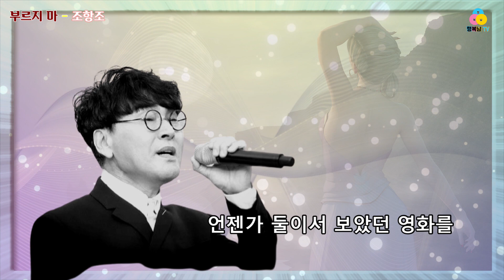조항조 - 부르지 마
부르지 마

작사/작곡 김목경
노래 조항조

오늘밤 우연히 라디오를 켤 때
당신의 목소리가 흘러나오고
잊은 줄 알았었는데 잊혀졌다 했는데
당신은 노래를 만들었네요
언젠가 둘이서 보았던 영화를
오늘은 나 혼자서 보고 있네
그 때는 즐거웠는데 내 손을 잡았었는데
내 옆의 빈자리는 날 슬프게 해
부르지 마 부르지 마
옛 노래를 하고픈 말이 있어도
옛사랑을 추억은 남아 있잖아
언젠가 둘이서 걸었던 이 길을
오늘은 나 혼자서 걷고 있네
햇살은 눈부셨는데 우리를 비추었는데
오늘은 나 혼자 비를 맞고 가네